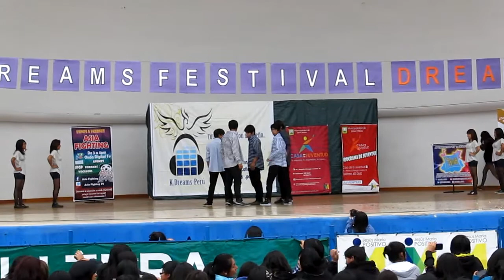SSPerú Dancers en el K.Dreams - Dream Cover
Evento realizado en la Concha Acústica del Campo de Marte.